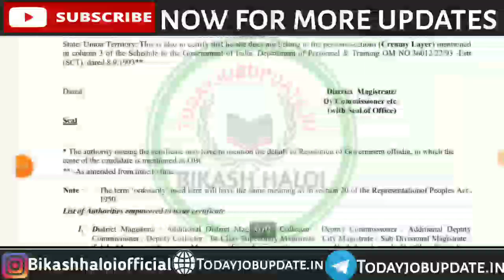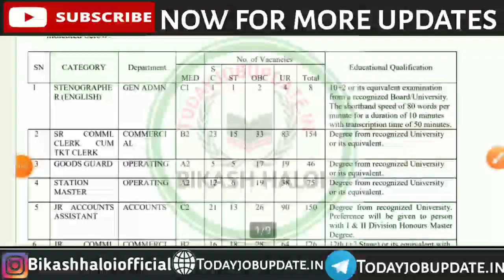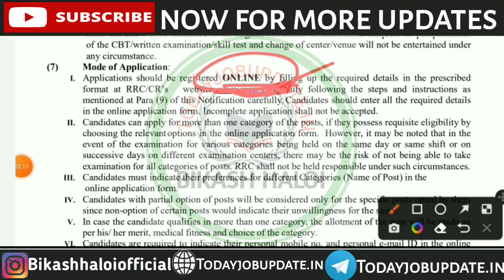job in assam 2022 new job update assam new job update @BIKASHHALOI